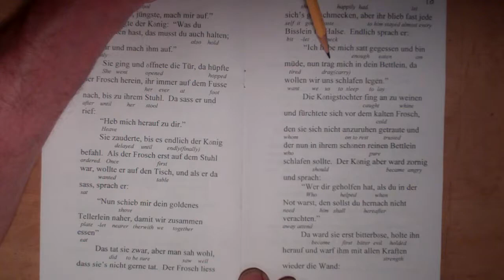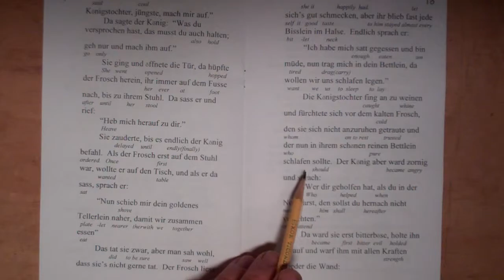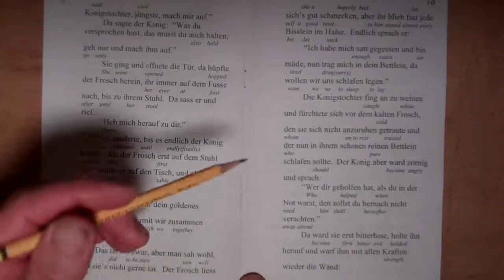2.143.1 German ibid.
Ibid.